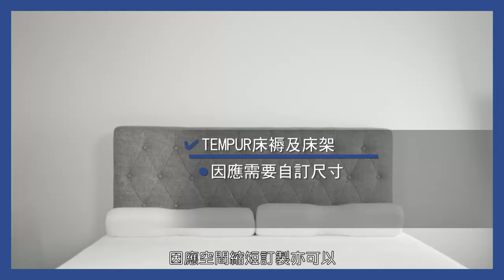【床褥購買指南2：專家教路 I 睡房設計及床褥尺寸】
【專家教路💡 床褥購買指南 ‧ 睡房設計篇】
屋企睡房好細，只可以擺細床？不如聽吓室內設計師嘅專業意見！巧妙選擇床褥及床架尺寸，創造適合自己同伴侶的休閒空間。

喺TEMPUR 可一站式選購床褥及床架，歡迎自訂尺寸，可一次過送貨，更減省尺寸不配合的煩惱。床架的床頭板設計選擇亦多，儲物空間夠晒彈性，啱晒寸金尺土嘅香港家居。立即去片了解更多！
^TEMPUR 床褥及枕具獨有美國太空總署 NASA 認可，並獲美國太空基金會（US Space Foundation）許可使用技術認證印章。